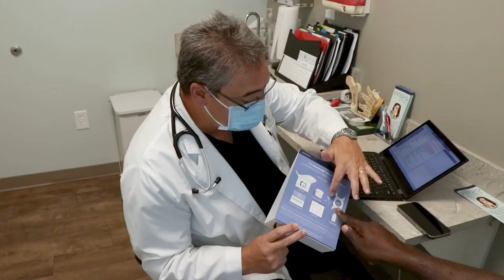Coastal Carolina Internal Medicine PA Jacksonville North Carolina 28546